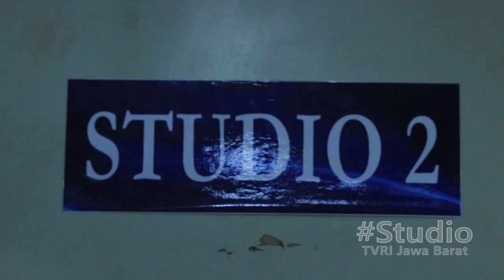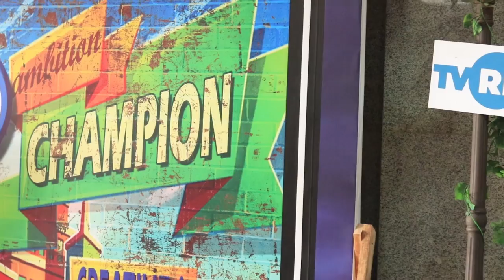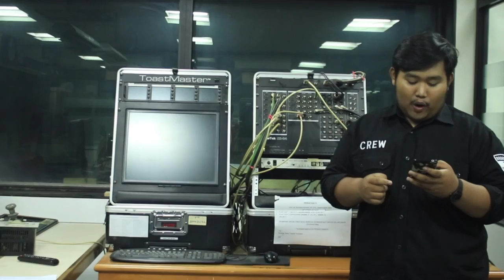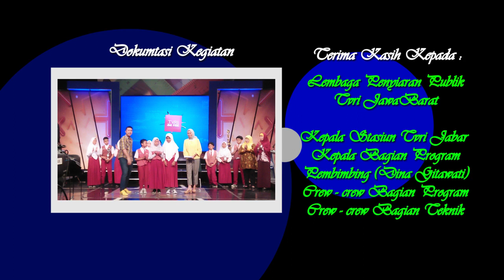KARYA PERDANA ! Perakerin TVRI JAWA BARAT 2019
Dokumentasi Angkatan Pertama Prakerin TVRI JAWA BARAT 2019